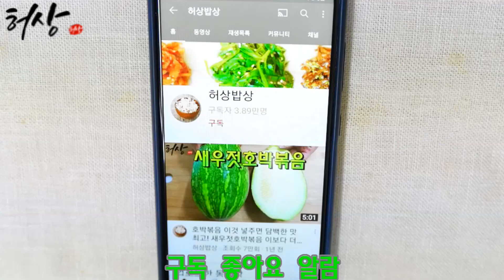표고버섯밥하기 착착 입맛돋는 영양밥 이것 넣주면 톡톡터지는 식감까지 표고요리 만드는법!(Shiitake Mushroom Rice)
표고는건표고 불려서하시면 더 쫄깃합니다.
저는 여기에 완두콩 넣었더니 색도곱고 아주 맛있더라고요.
양념장은 위에 링크에 올리겠습니다.
표고효능은 혈관기능개선 암에 저항력이좋다고합니다.
지방이낮고 식이섬유가풍부하여 다이어트하는분들께 좋다고합니다.
​재료
쌀2컵
표고 5개
당근
소고기100g
물 1.5컵
참기름1T
다진마늘1/2T
완두콩 한줌
조 약간